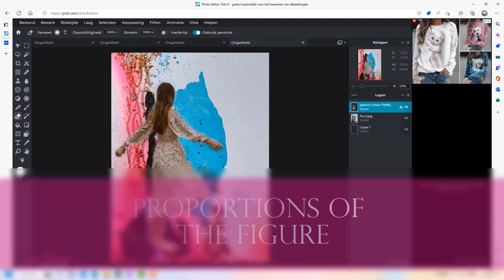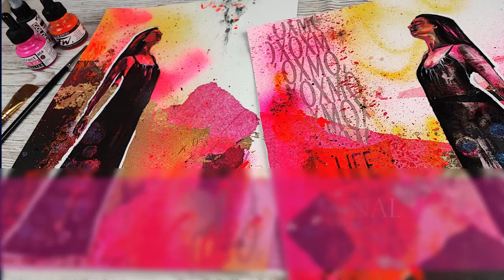New Course! Working in series-Abstracted Figures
I'm very excited to let you know that I  have been working on a brand new class, called Working in series-Abstracted Figures over at Olga Furman Art
And it's open for registration now for an Early Bird price!
Working in series is a great way to explore a new idea for a theme, a feeling. To work with new art supplies you want to delve into, explore the elements of art more and find out what you love most and what works for you in your artistic development.
You will create a cohesive series this way and eventually a body of work.
Working in series is a wonderful practice  to find your own style and voice.
You will learn the following techniques, processes and skills throughout the course
- approaching working in series
- working on several paintings at the same time
- the elements of art
- compositional rules
- working in layers
- mixed media techniques
- drawing figures and their measurements
- reviewing your paintings
- using a photo-editing program
- titling your pieces